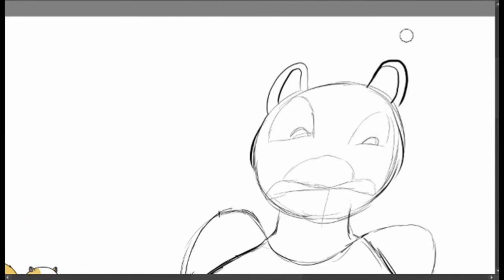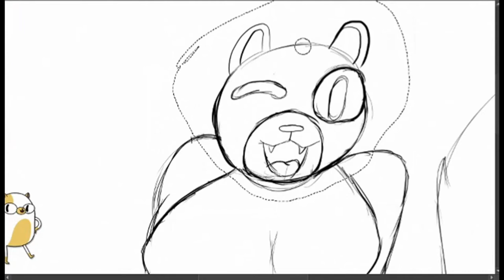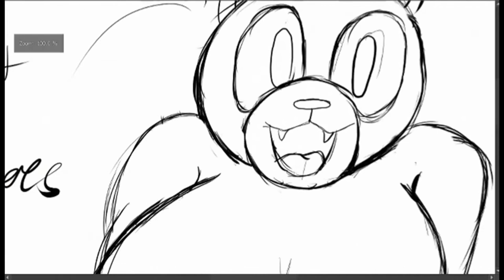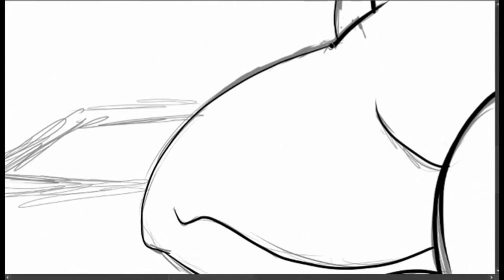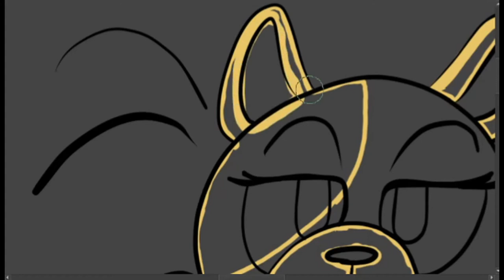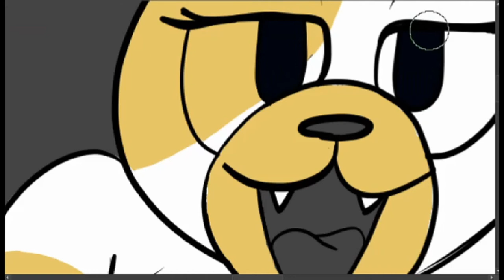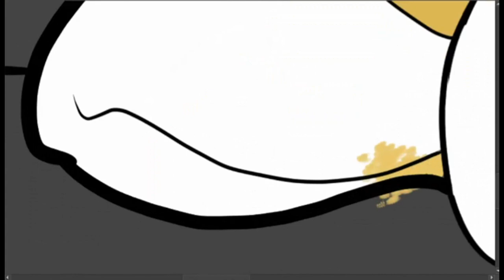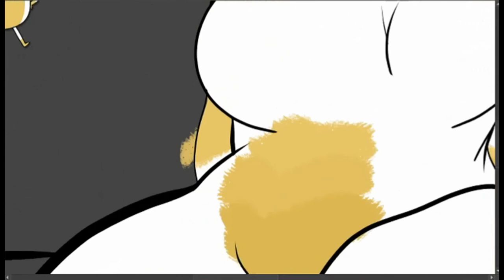Cake is T H I C C: Adventure Time Speedpaint